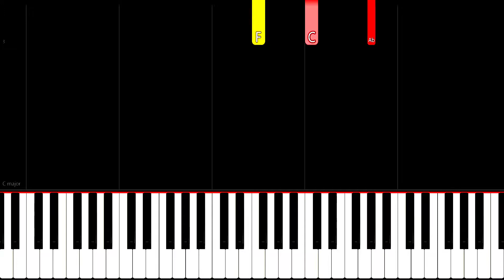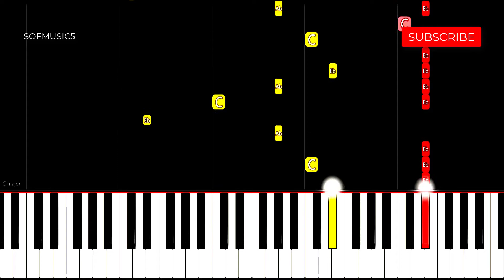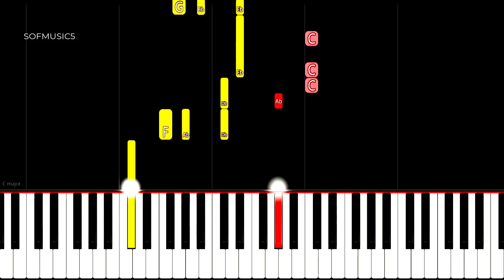Ztao - Expose | Medium Piano tutorial WITH NOTE LETTERS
Here is my Tutorial to Learn how to play "Expose" By Ztao Medium piano tutorial

I can also create a paid tutorial like this for any song you want